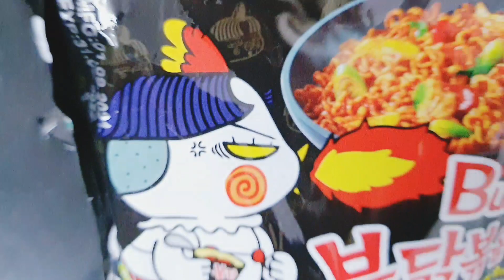SPICY NOODLE CHALLENGE 🌶🍜🍝